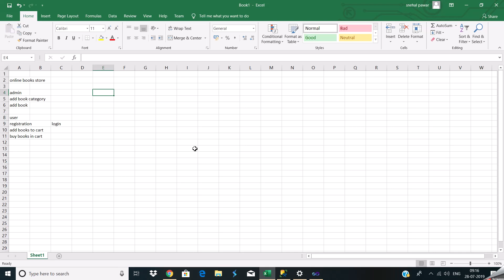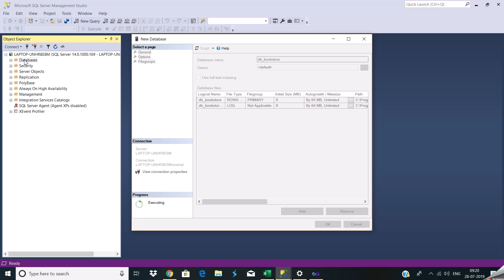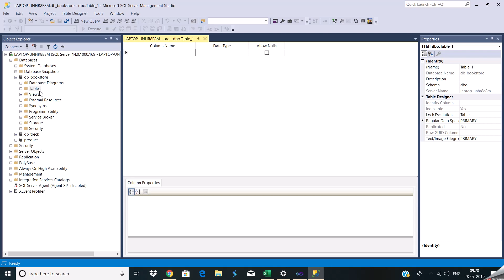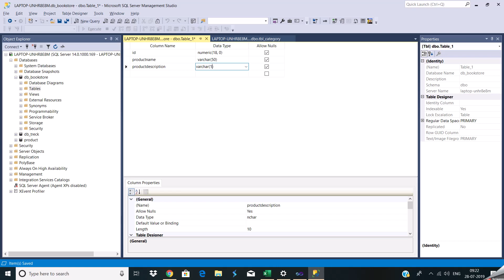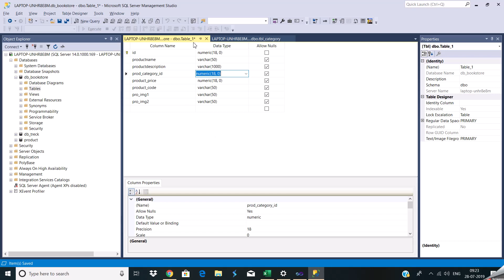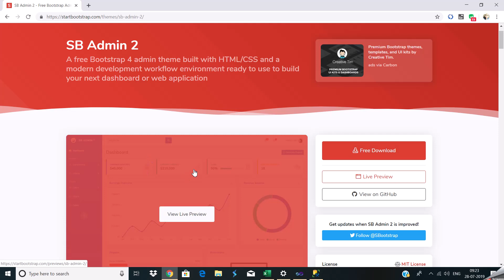Basic E-Commerce Website in ASP.NET and MS-SQL-PART1 HINDI LANGUAGE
E-COMMERCE WEB-APPLICATION
This video contains Creating of Database in Microsoft SQL Server 2008. In This Video We have detail explaination of database design with SQL SERVER  MANAGEMENT STUDIO(SSMS).
1)Database Creation and Relational Database
2)Table Creation
3)Basic  Database operations.
4)Column creation with Different type of Datatypes.
5)Introduction to Admin Panel Control With the Bootstrap Templates.

Watch full detailed syllabus wise videos in details exclusively in android app
for bscit / bsccs add appropriate stream in interested in